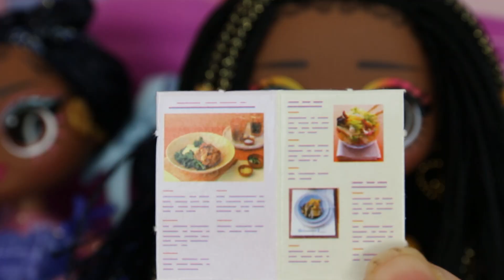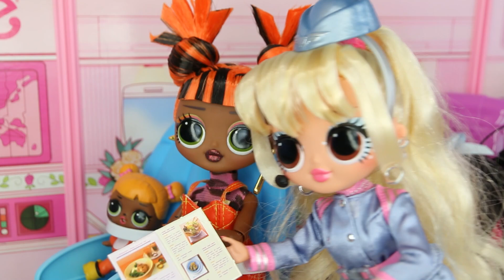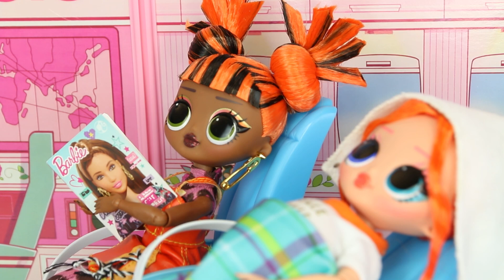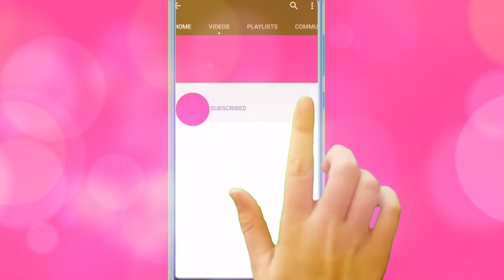FULL AIRPLANE MOVIE! - OMG Family Going Vacation in Business Class / OMG Families Airplane Routine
This is a Full Airplane OMG Family Movie! Some OMG Families are flying first class on Barbie Airlines, while OMG Family Major Lady's family is sitting in economy seats. The OMG Dolls in first class gets to use the washroom without lining up, they are served snacks and beverages, along with a full menu for lunch where they can order any food they want from the menu. The chairs are more comfortable, and also allows the dolls to lie down and sleep. Meanwhile, the OMG Families and LOL Surprise dolls travelling in economy class sit more close together. There is always a line up for the washroom because they have to share the washroom with a lot of other passengers. As well as their food is much more simple than the food served in business class or first class. This is a FULL MOVIE of the OMG Dolls Airplane adventure on Barbie Air.